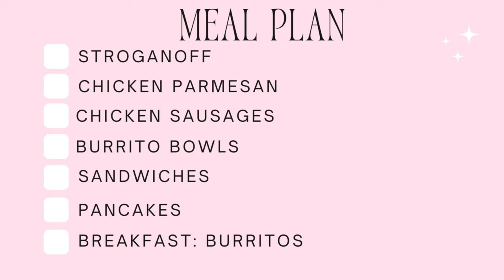FINALLY WENT TO ALDI!! || $118.62 GROCERY HAUL WITH PRICES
I finally made it back to Aldi this week, for the first time in like 4 months! Come check out what I bought and what I'm making this week.